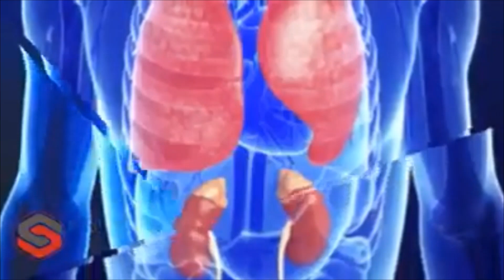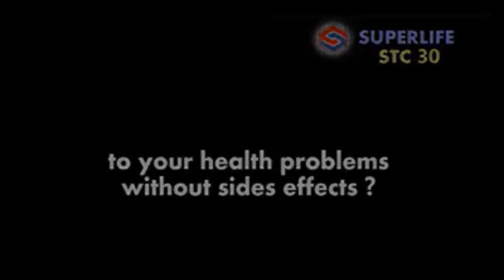Superlife STC30 - The Stem Cell Miracles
Based on the revolutionary formula of apple and grape stem cells.
the ingredients developed by plant stem cells use the new plant cell culture technology PhytoCellTe created by Mibelle Biochemistry in Zurich Switzerland to extend the life of skin stem cells.
Combining with GliSODin's Brassinolide, which is known as the "Enzyme of Life".
 STC30 can resist oxidative stress and enhance the body's natural antioxidant system.

Millions of STC30 had been sold every month!